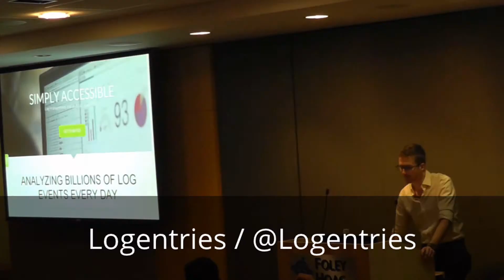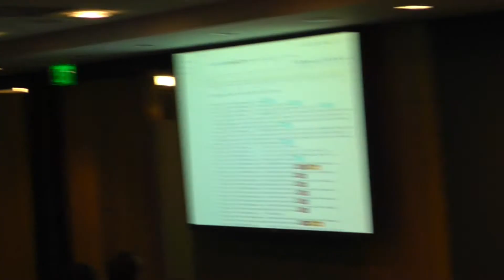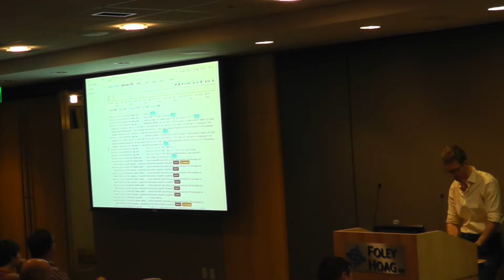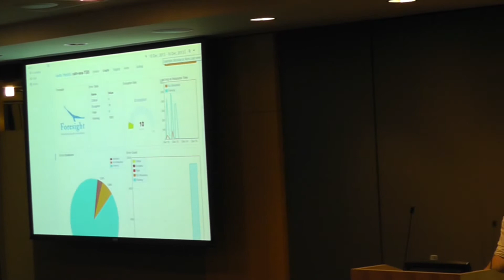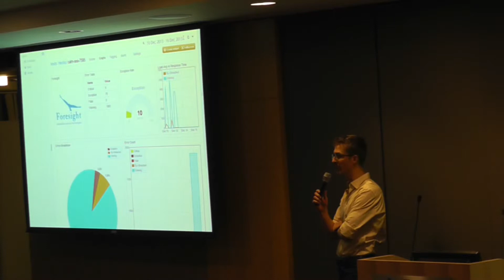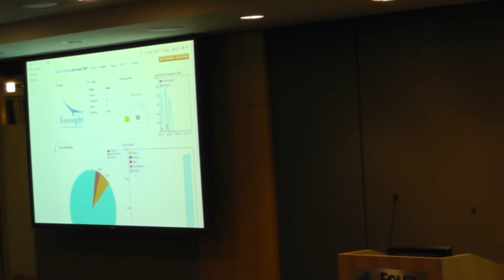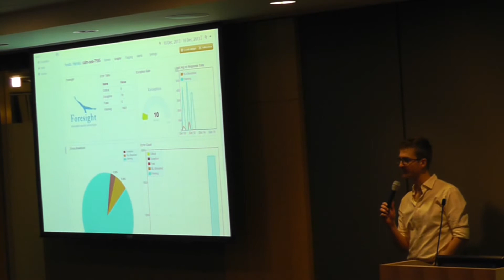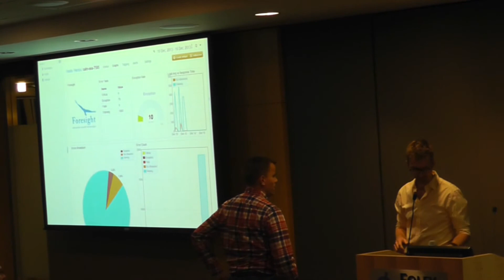BNT36 - Logentries /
Logentries / @Logentries
Actionable insights from log data generated from development to deployment.

Venue Hosted by:
Foley Hoag, LLP
155 Seaport Boulevard, Boston, MA

JOIN, SPONSOR, PRESENT, or ATTEND a future Boston New Technology Meetup!

Get the presenters information easily with the AppPack app
1. Get AppPack from your mobile app store (free & no registration required)
The presenters will be listed under "Links".
Touch to download the presenters info to AppPack